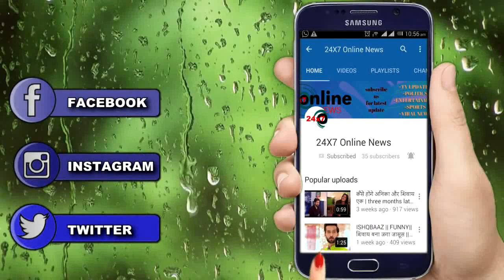GUDDAN || OMG! तो ये गहरा राज़ छुपा हुआ है ALISHA की ज़िंदगी से,सच से उठेगा पर्दा